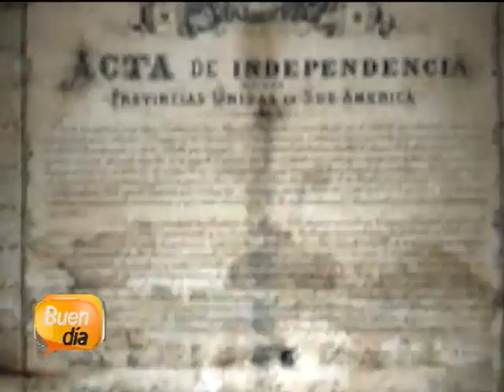Curiosidades de la historia de independencia 100914